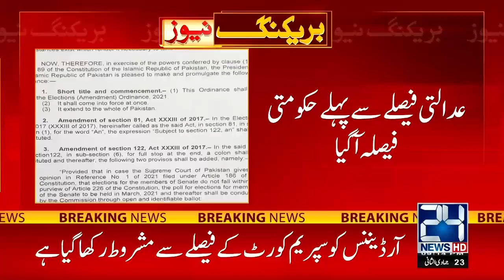Government Brought Ordinance Before Court Decision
24 News HD is one of the leading news channels of Pakistan bringing you the latest current affairs from Pakistan and around the world.  Live National Assembly and Senate Session.